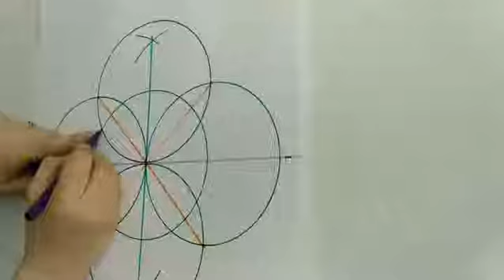12 köşeli yıldız çizimi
İslamî Geometri dersinde bu hafta 12 köşeli yıldız çizimini öğrendik.